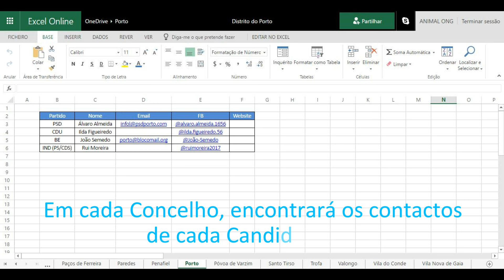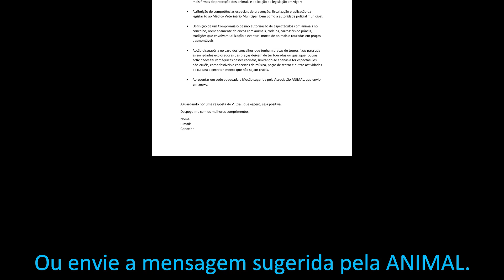Campanha ANIMAL Autárquicas 2017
Vídeo Explicativo para participar na Campanha Autárquicas 2017 "Os animais NÃO votam, mas nós VOTAMOS por eles"